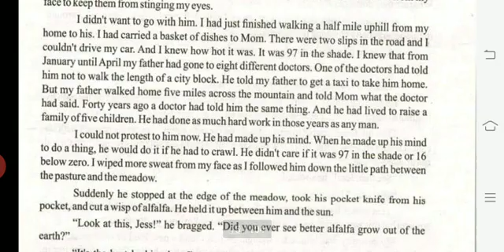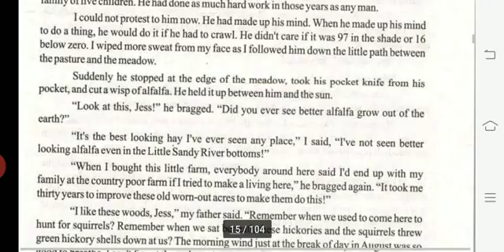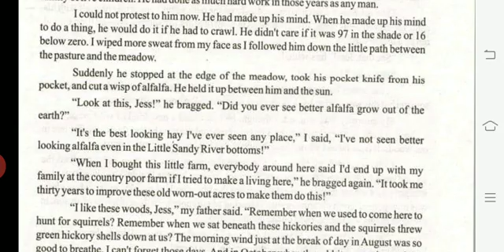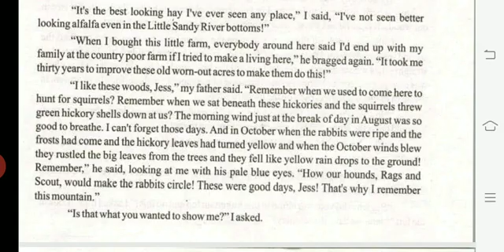English 1st year leacture 10 29-06-2020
A Sattar sb